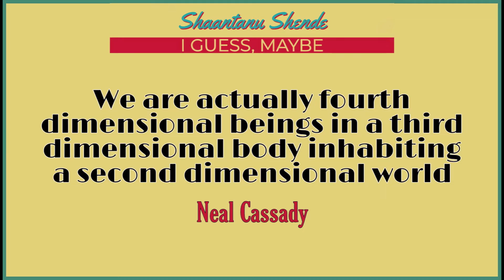I Guess,Maybe [Video]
Just another song about picking yourself up and heading out into self-discovery.
 Just another song about being human.
~ shaanty

All music and lyrics written by Shaantanu Shende.
Video shot and edited by Shaantanu Shende.